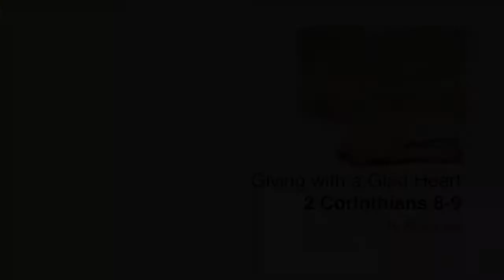Giving with a Glad Heart (2 Corinthians 8-9)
Bible teaching on 2 Corinthians 8-9 by Derek Hanna in the series "good things in plain packages".

Presented at Mitchelton Presbyterian Church on 2 June, 2013.